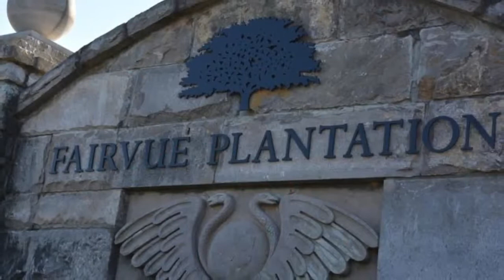Meet Peggy St. Peters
Peggy St. Peters is a top realtor in the Greater Nashville TN area.  Her listings range from multi million dollar homes in the suburbs to city condos downtown.  Whether you're buying or selling, contact Peggy with all your real estate needs.